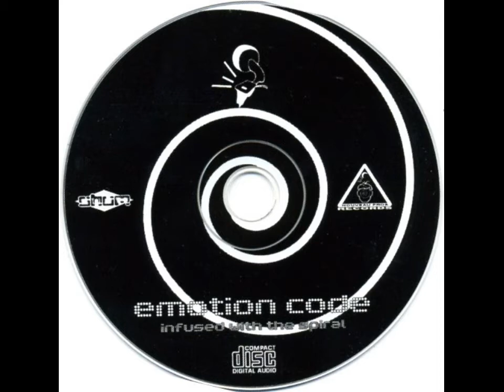Emotion Code - Infused With The Spiral [full album] [320 kbps]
Country: Russia
Year: 2006
Label: Nouveau Pros Records, SHUM Records
Genre/Style: Progressive Trance, Ambient

tracklist:
00:00:00 Intro
00:01:21 Shaman's Trip To Outland
00:11:38 Love Above
00:17:09 Alien With Paintbrush
00:24:09 Dark Age
00:34:31 A.I.Cafe
00:41:57 Absolute
00:55:54 Spiral Esoterics
01:06:30 Shaman Returnes
01:14:29 Outro